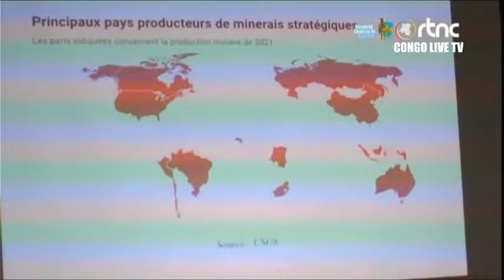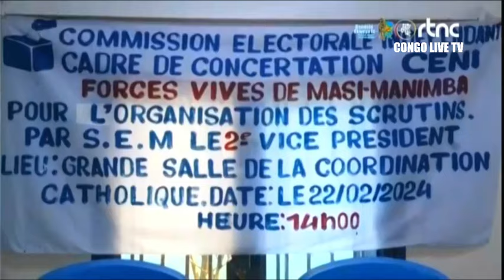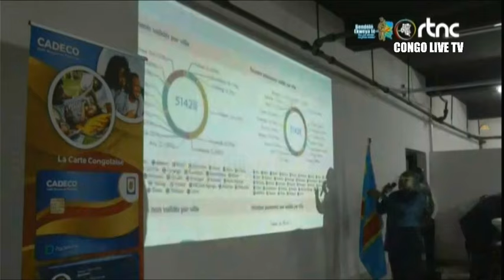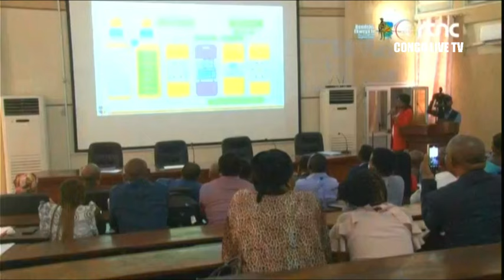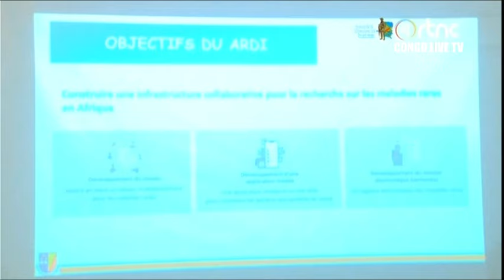🔴RDC : SUIVEZ LE GRAND JOURNAL DE CE SAMEDI LE 24.02.2024 RTNC EDITION 07H00